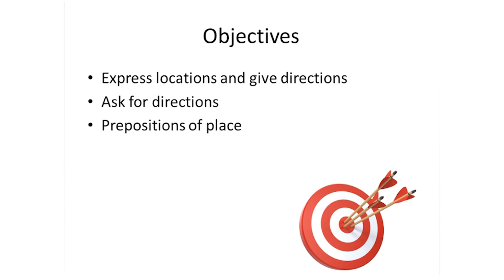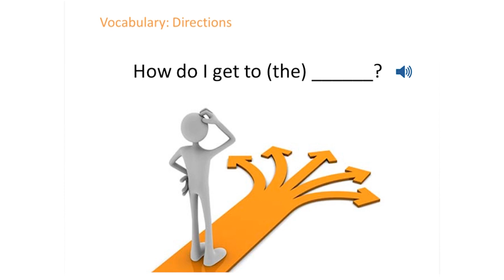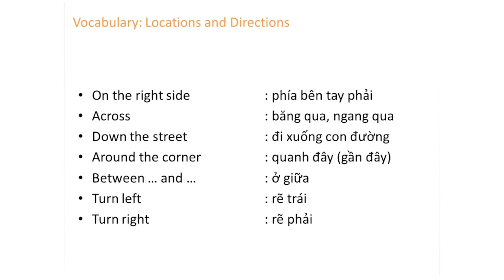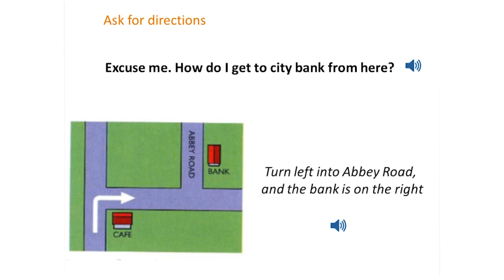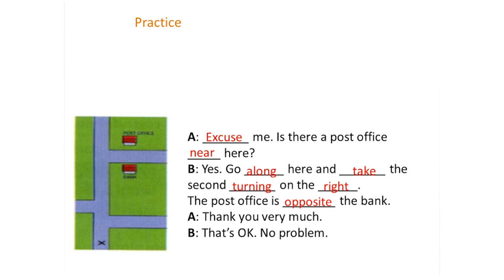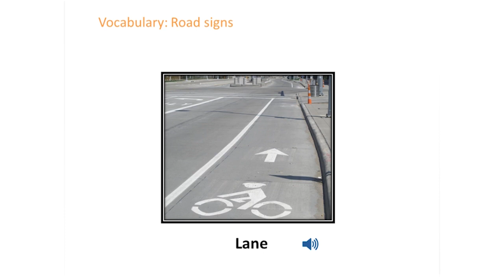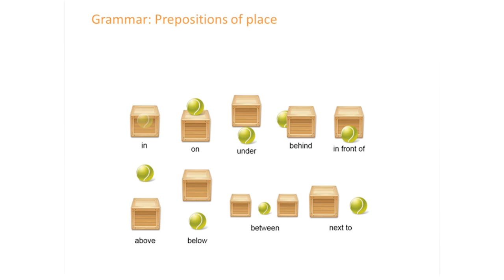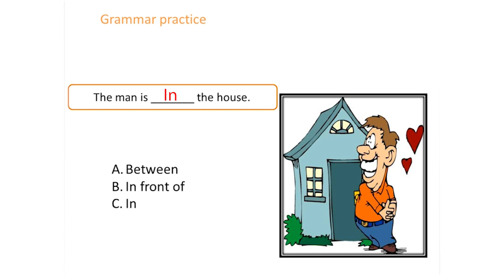Tiếng Anh 1.2_Bài 7_Full